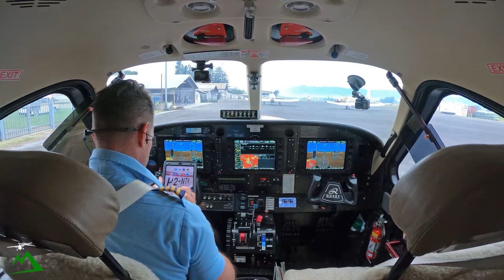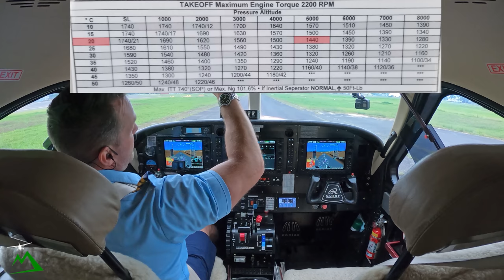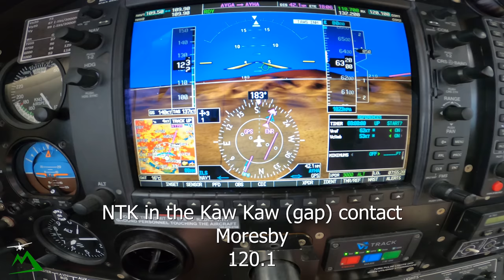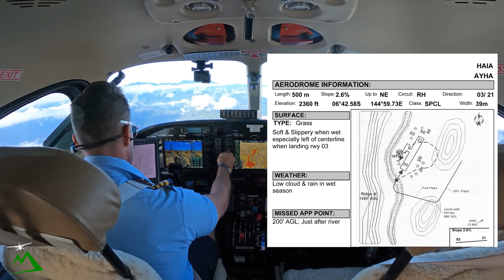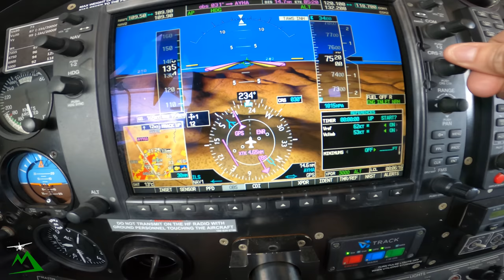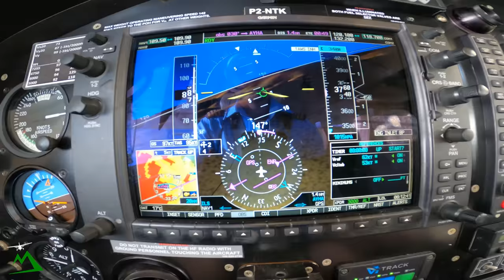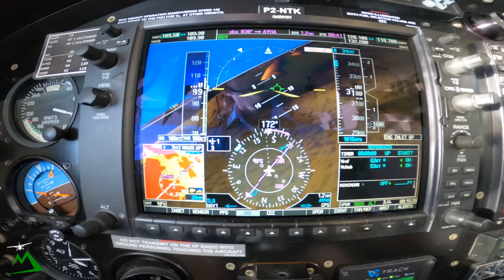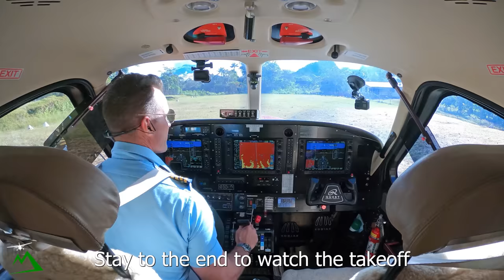[How to Stay Alive] PROCEED WITH CAUTION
Want to Learn How to Fly?  Flight Simulator e-Course

Beginner Level
Extreme 3D Pro Joystick for Windows
$97

Entry Level

Intermediate Level

Cheaper option